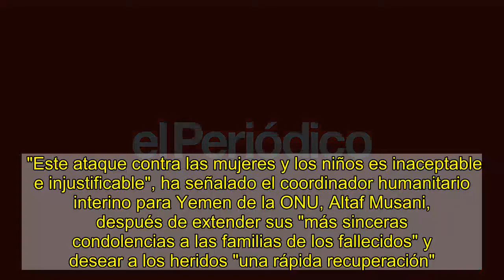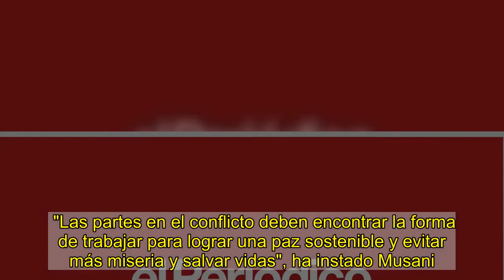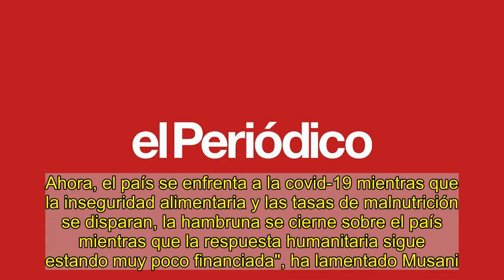Al menos ocho muertos y seis heridos tras un bombardeo en Yemen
Un ataque con proyectiles de artillería sobre una aldea de la gobernación de Al Hudaydah, en el oeste de Yemen, ha dejado al menos cinco niños y tres mujeres muertas, y otros tres niños y tres mujeres heridas el pasado 29 de noviembre, según los informes iniciales de Naciones Unidas.    "Este ataque contra las mujeres y los niños es inaceptable e injustificable", ha señalado el coordinador humanitario interino para Yemen de la ONU, Altaf Musani, después de extender sus "más sinceras condolencias a las familias de los fallecidos" y desear a los heridos "una rápida recuperación".   En este sentido, Musani ha hecho un llamamiento a las partes del conflicto, que "están obligadas a tomar todas las medidas posibles para proteger a los civiles. Esto es un escándalo y una clara violación del Derecho Internacional humanitario", ha sentenciado.   "Las partes en el conflicto deben encontrar la forma de trabajar para lograr una paz sostenible y evitar más miseria y salvar vidas", ha instado Musani.   Las hostilidades en la gobernación de Al Hudaydah se han intensificado en los últimos meses. En octubre, Naciones Unidas alertó de un pico en las bajas civiles, con 74 muertos y heridos registrados en toda la gobernación.   El enfrentamiento entre las fuerzas leales al Gobierno yemení de Abdo Rabbu Mansur Hadi, apoyado por Arabia Saudí y los rebeldes huthis, que cuentan con respaldo de Irán, comenzaron en 2014. Debido a esta guerra, Yemen se ha convertido en escenario de la mayor catástrofe humanitaria del mundo.   El 80 por ciento de los habitantes de Yemen, unos 24 millones de personas, necesitan de algún tipo de asistencia y 20 millones se encuentran en inseguridad alimentaria, según la ONU, que la califica como "la peor crisis humanitaria del mundo".   A finales de noviembre, Naciones Unidas solo ha recibido 1,6 millones de dólares de los 3.200 millones de dólares que se necesitan para 2020.    "Millones de yemeníes han soportado un sufrimiento inimaginable durante casi seis años como resultado de este conflicto. Ahora, el país se enfrenta a la covid-19 mientras que la inseguridad alimentaria y las tasas de malnutrición se disparan, la hambruna se cierne sobre el país mientras que la respuesta humanitaria sigue estando muy poco financiada", ha lamentado Musani.